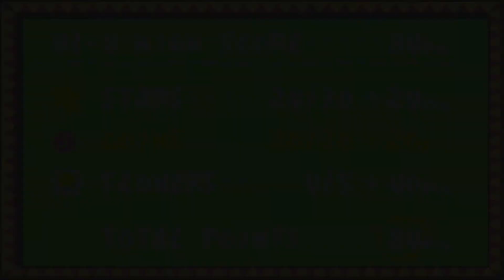Yoshi's Island: Burt the Bashful's Fort 1-4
Let's take on Burt the Bashful in this mid-world level. Expect the next three levels to come out soon!